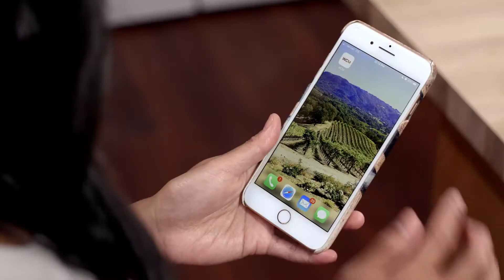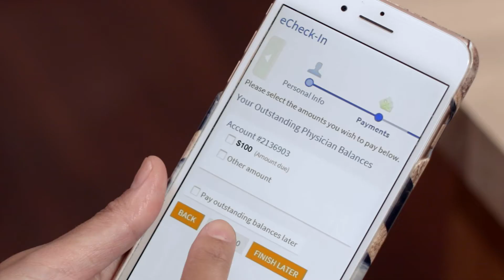Keep Your Health On Track | Weill Cornell Medicine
We’ve got you covered from top to bottom. Seeing your care team is now easier than ever - you can see us in-person or online.